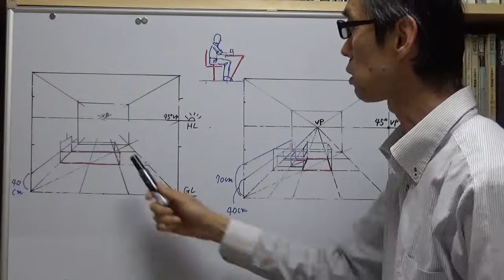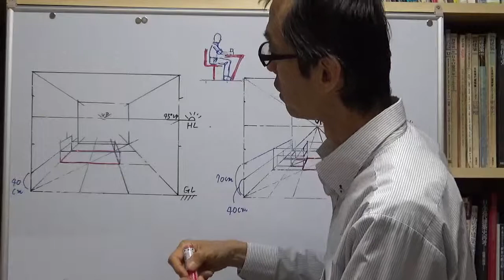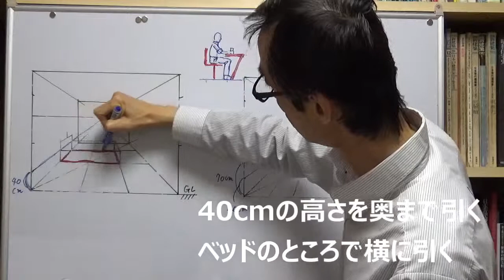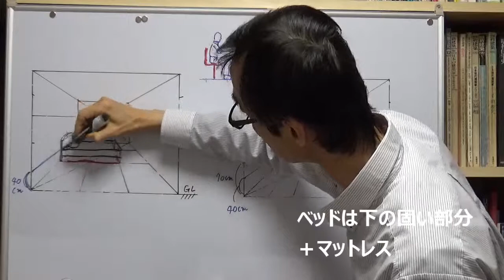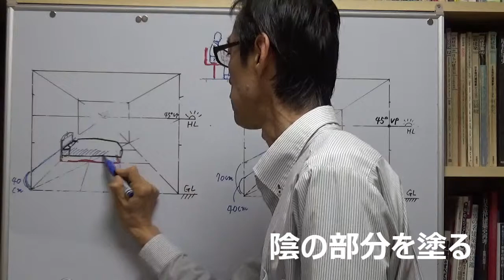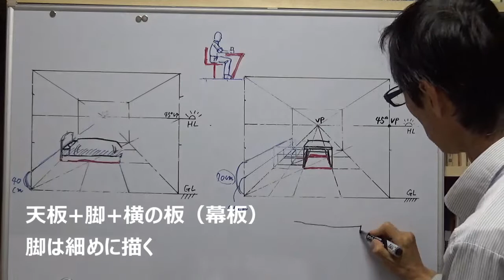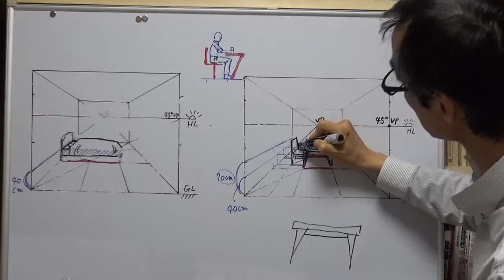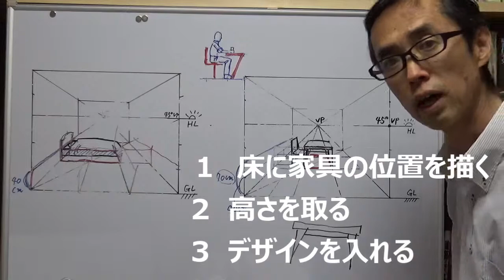パースの描き方12 家具を描くには？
家具をパースで描いてみます。インテリアパースでは一番大変なところです。